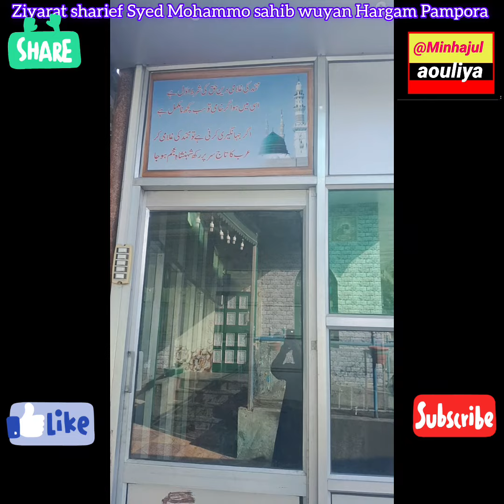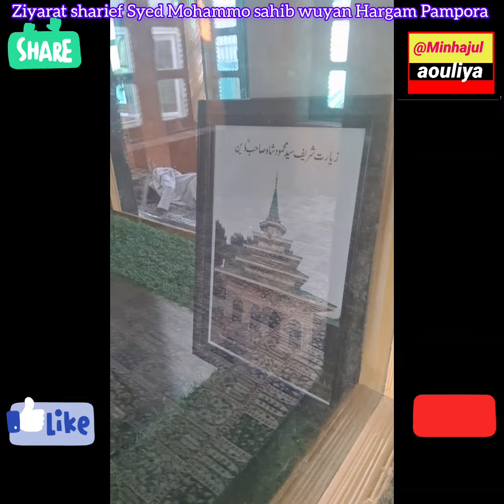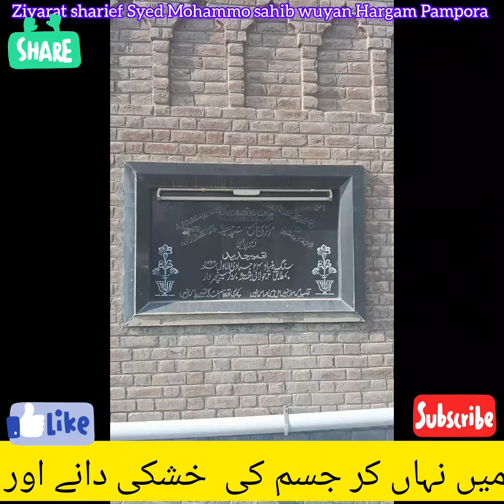ziyarat Hazrat Syed Mahmmod Shab wuyan Pampora.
ziyarat Syed Mahmmod shab Rahmtullae Alie
wuyan Hargam Pampora
حضرت سید محمود صاحب علیہ الرحمہ
اس آستان شریف میں شفاء کا چشمہ ہے
نگاہ ولی میں وہ تعثیر دیکھی
بدلتی ہزاروں کی تقدیر دیکھی
OUR QUERY
Imam Hussain Manqabat Srinagar Pampora
TSA. YouTube channel @Minhajulaouliya
YOUR QUERY
Ziyaratkashmir
Astansharief
Kashmir kea astan
Kashmir kea ziyarat
Allah kea Walid
Peerkamil
Peermukamal
Peerakmal
Kashmir Sofia kiran
Syedshab
Kashmirpeerwar
Qalandarkashmir
qalandarkashmir
Shamsfaqeer
Whabkhar
Zainudendwali
Sheikh-Ul-Alam
All ziyarat